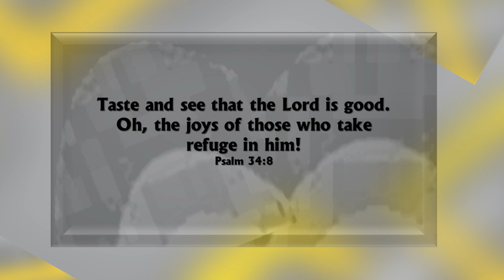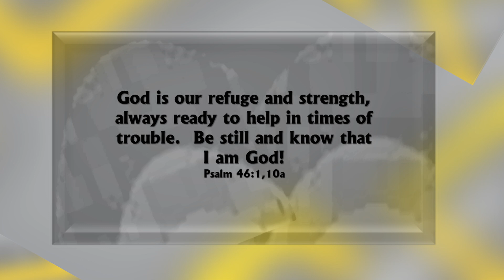July 11 Thriving In Tough Times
THRIVING IN TOUGH TIMES

Mother Teresa got it right when she said, “A joyful heart is the inevitable result of a heart burning with love.”

Joy is a gift from God.  Joy results when we surrender every part of our lives to God and entrust every detail to His care.  Joy bursts forth when we know we have no confidence in ourselves or anything else, but wholeheartedly trust in the Lord.  Joy is a sign that a person is thriving rather than just surviving.

Taste and see that the Lord is good.  Oh, the joys of those who take refuge in him!
Psalm 34:8

It’s up to us to call on God when we are in trouble so that we can move beyond surviving to thriving.  Even in times of illness or hardship, God is our refuge and strength.  Giving up on God should never be an option.  God invites us to depend on Him and rest in the ultimate security that He provides for all our needs.

God is our refuge and strength, always ready to help in times of trouble.  Be still and know that I am God!  Psalm 46:1,10a

Heavenly Father, we want to fill our hearts and minds this hope even though it may currently seem impossible for us to achieve.  We resolve to seek You in all our ways, and we trust Your Word that when we do, You will make everything beautiful in Your time.

He has made everything beautiful in its time.  He has also set eternity in the human heart; yet no one can fathom what God has done from beginning to end.  Ecclesiastes 3:11

When we feel discouraged today, help us to look to You for the lesson You are seeking to teach us so we can thrive right now, in this very situation.  Thank You for Your promise that as we trust You and obey Your word, You will accompany us and will work for good in  everything that concerns us.

Help us to simply follow your principles and listen for Your guidance when times are tough. You are our hope for a blessed life today and every day.  Amen

God wants us to thrive and not just survive today.  What do we need to commit to Him for that to happen?  Let’s do all we can and trust God with the rest, knowing that as we do we will taste and see that God is good and His way is one of joy for us.